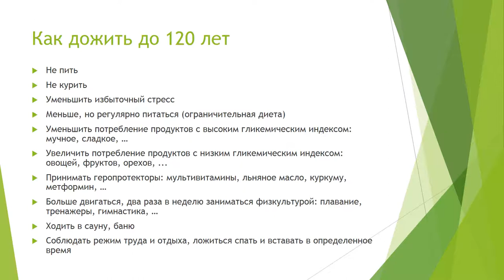Как дожить до 120 лет. Научные рекомендации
Не пить
Не курить
Уменьшить избыточный стресс
Меньше, но регулярно питаться (ограничительная диета)
Уменьшить потребление продуктов с высоким гликемическим индексом: мучное, сладкое, …
Увеличить потребление продуктов с низким гликемическим индексом: овощей, фруктов, орехов, ...
Принимать геропротекторы: мультивитамины, льняное масло, куркуму, метформин, …
Больше двигаться, два раза в неделю заниматься физкультурой: плавание, тренажеры, гимнастика, …
Ходить в сауну, баню
Соблюдать режим труда и отдыха, ложиться спать и вставать в определенное время